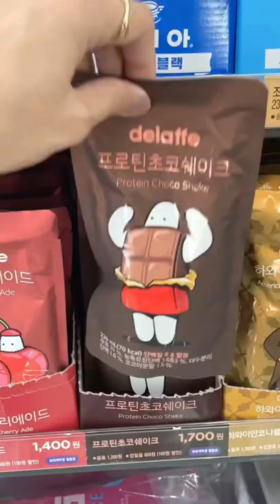Korean Convenience Store 🇰🇷 banana milk, korean pouch drinks & ice cups